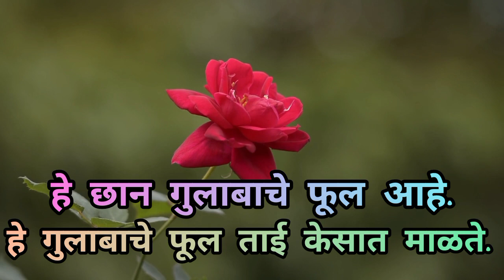शब्द डोंगर | फूल | गुलाब | भाग 25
शब्द डोंगर

मराठी शब्द डोंगर